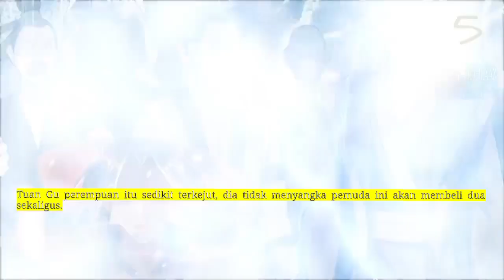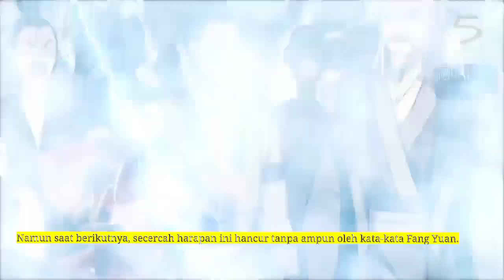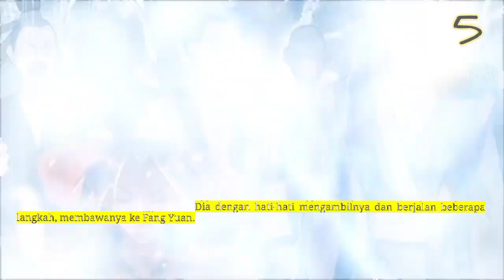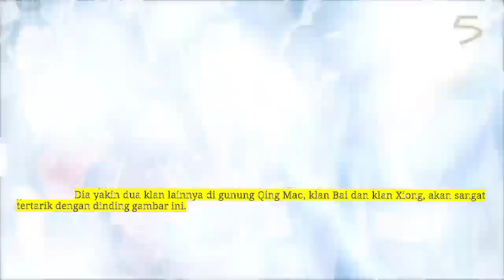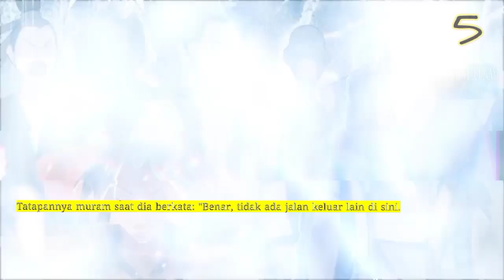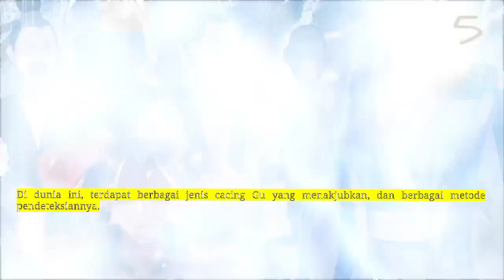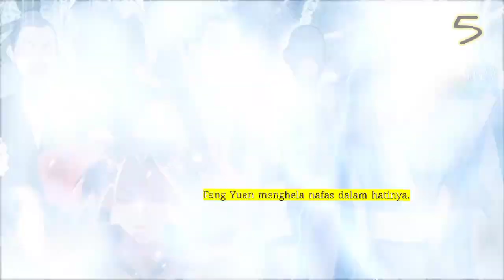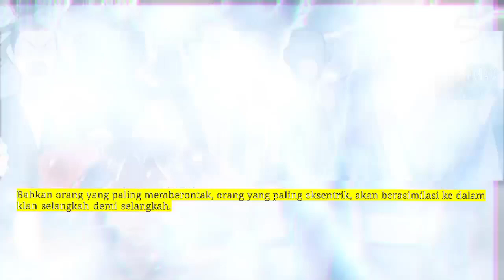Pertapa Kegilaan season 5